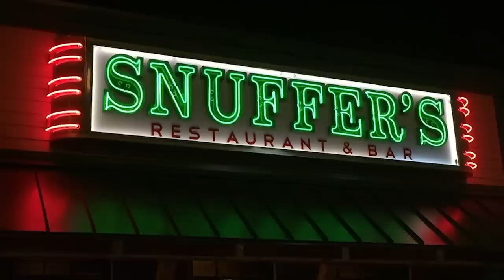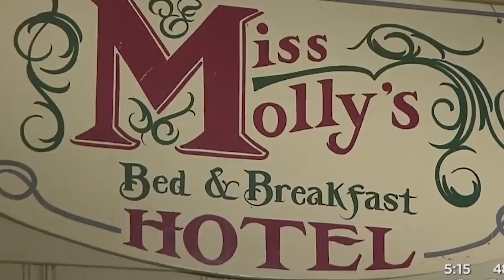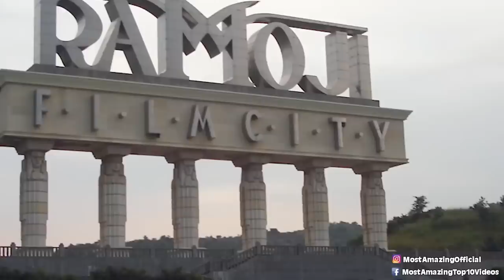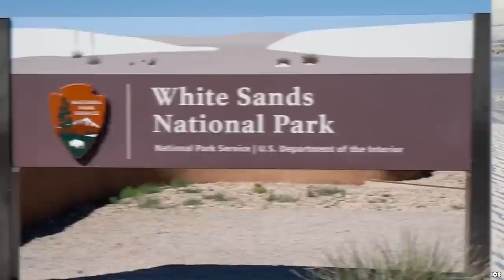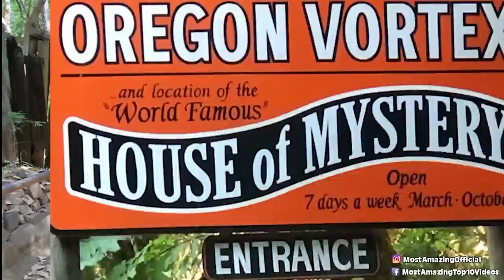Top 10 Terrifying Places Around The World That Are Pure Evil - Part 3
From haunted hotels and creepy castles to dark and dreary forests, these places are definitely not for the faint of heart! Let's talk about some places you should never visit with the Top 10 Terrifying Places Around The World That Are Pure Evil - Part 3.

Time Codes:
0:00 Printers Alley
19:02 YeonpYeong Island
34:47 Ramoji Film City
51:19 Danakil Depression
1:07:12 Hoia-Baciu Forest